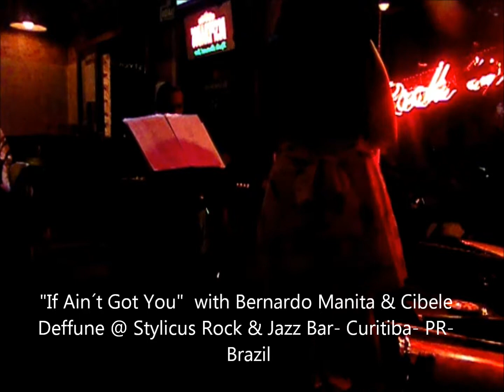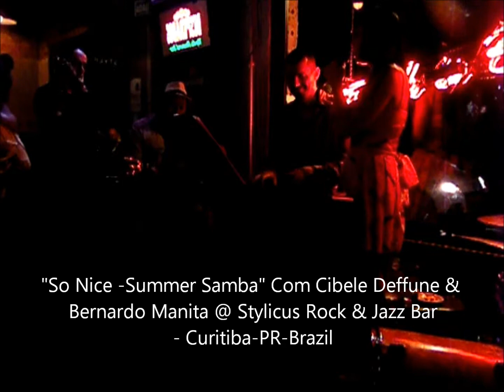Brazilian Singer Cibele Deffune & Friends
Brazilian Singer Cibele Deffune & Friends Blue Moon - So Nice- I Believe- If I Ain´t Got You @ Styicus Rock & Jazz Bar
Projeto "Eu e Elas" iniciativa de Gerson Bientinez que acontece toda quarta-feira com uma maravilhosa convidada escolhida por Mister Gersinho! Stylicus BAR Essa quarta-feira tivemos o Melhor da Bossa, Pop Jazz e da Feel Good Music com o The End Jazz Brazil Group- Gerson Bientinez e com as Cantoras Cibele Deffune Cibele Acoustic Waves Daniela Augusta Guga Meira (Guga), cantor e compositor Bernardo Manita e Mister Saul Trumpet

Músicas:
-So Nice- Summer Samba
-I Believe
-Blue Moon

contato para shows com os cantores Bernardo Manita, Guga, Cibele Deffune.
Músicos Gerson Bientinez, Saul Trumpet e Luciano Gruber